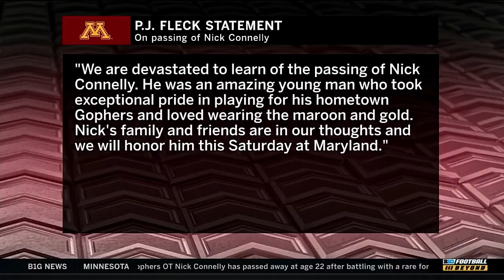Former Minnesota OL Nick Connelly Passes Away | Big Ten Football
Former Minnesota OL Nick Connelly passes away just days after his 22nd birthday. Rick Pizzo brings shares a statement from head coach P.J. Fleck.